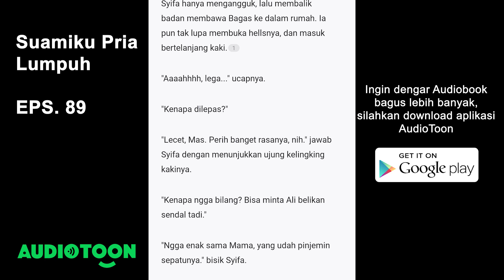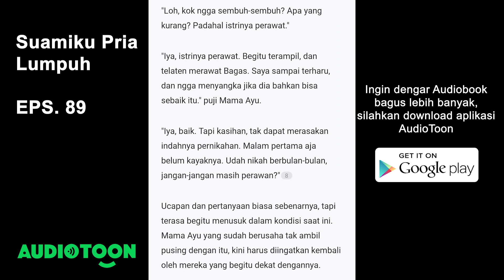Suamiku Pria Lumpuh EPS 89 | Mendadak ingin punya cucu | Audiotoon Indonesia